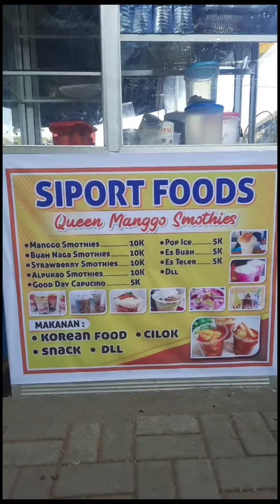BALESAN PESAN WHATSAPP PAKAI VIDEO